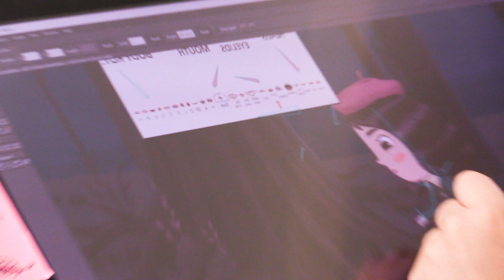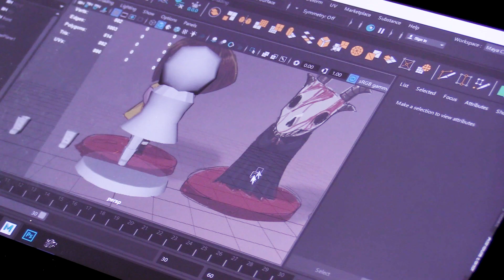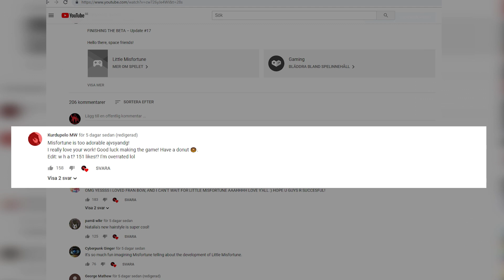Week of Fool Development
FINISHING THE BETA – Update #18

Hello darling friends! ❤

So here we are again. Another week has passed! Time flies. We've had a good week, even if it has been a week with lots of trials and errors. But that's okay! Every day we make progress, and that feels good.

Also, this video has kind of a rockstar vibe to it. We're fools, but we're cool fools 😎 Have a nice weekend! Love you! ❤

Enable subtitles to understand us!

DEMO AVAILABLE NOW!